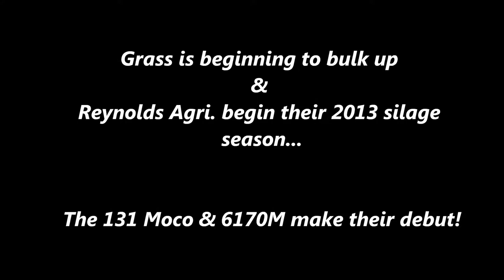Reynolds Agri: Silage is beginning to bulk up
Silage is beginning to bulk up as the Reynolds Agri. 2013 silage season begins. In this video the 131 Moco & 6170M make their debut cut...